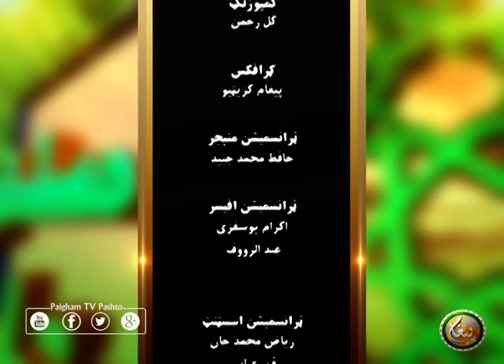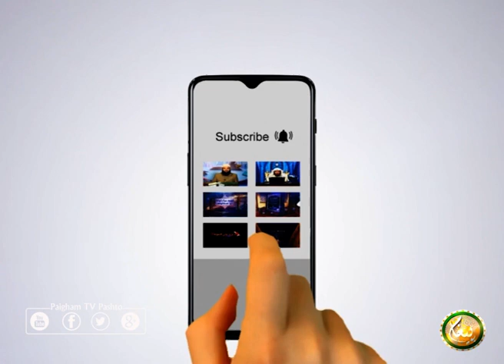Da Musalman Ehtiraam | EP 03 | د مسلمان احترام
کوربه : مولانا زکریا ذاکر